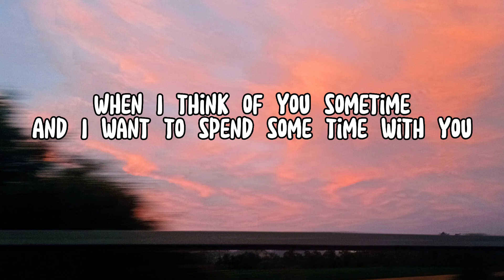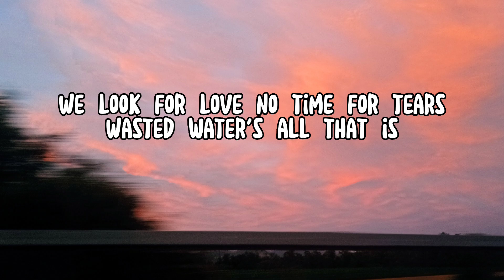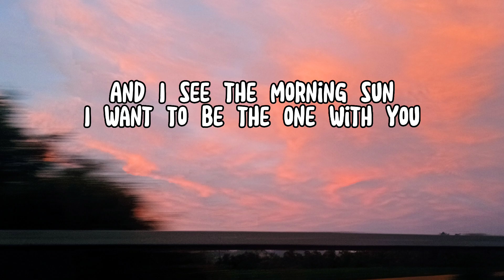Just the two of us - Bill Withers (lyrics video)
▫️if any producer or label has an issues with        this song, please get in contact with us and we will delete it immediately.

We look for love, no time for tears
Wasted water's all that is
And it don't make no flowers grow
Good things might come to those who wait
Not for those who wait too late
We gotta go for all we know

Building them castles in the sky

I hear the crystal raindrops fall
On the window down the hall
And it becomes the morning dew
And darling when the morning comes
And I see the morning sun
I wanna be the one with you

Building big castles way on high

(We can make it, just the two of us)
Let's get it together baby (yeah)